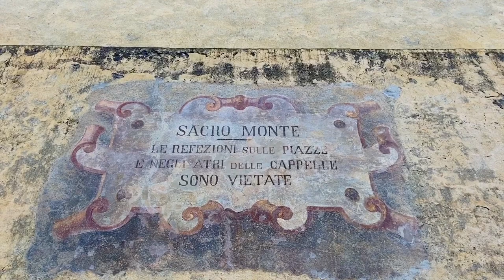Cosa vedere al SACRO MONTE di VARALLO/ Patrimonio UNESCO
Il Sacro Monte di Varallo è il più antico tra i Sacri Monti che si trovano nei territori del Piemonte e della Lombardia.

Salirci all'orario di pranzo in pieno agosto non è stata una grandissima idea, ma arrivati in cima la vista e l'architettura ripagano pienamente lo sforzo del trekking.

Lungo il percorso potrai contare fino a 44 cappelle affrescate e una basilica, io ne ho contate 39 😆.

Gli affreschi al loro interno sono qualcosa di PAZZESCO.

VALORIZZIAMO IL TERRITORIO ITALIANO.

VIENI IN VIAGGIO CON ME!

Condividi 😁

Attrezzatura personale per questo video:
- Iphone11